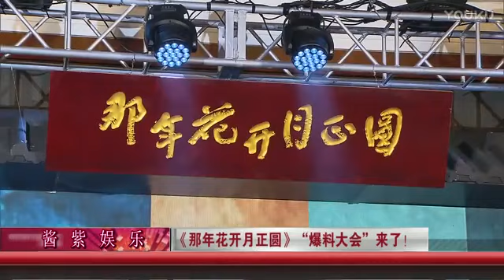《那年花开月正圆》“爆料大会”来了! 孙俪 陈晓粉丝息怒 Năm ấy hoa nở trăng vừa tròn, Tôn Lệ, Trần Hiểu